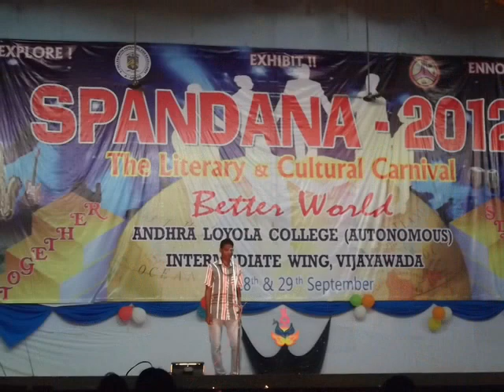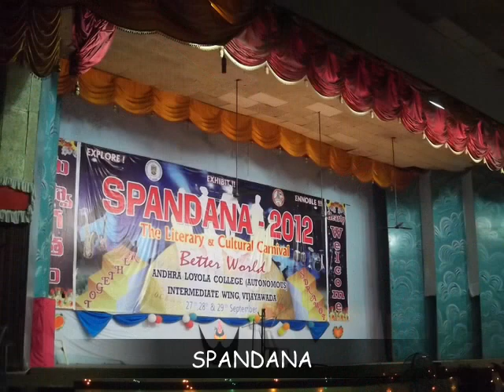andhra loyola college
every loyalite must watch it